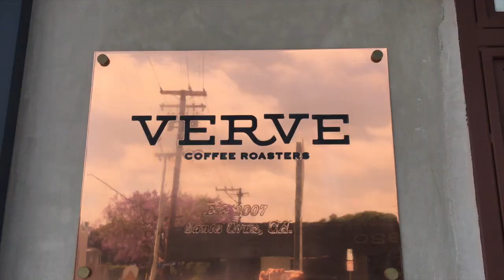Adulting is Hard! | Blend and Chat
Raise your hand of you are only pretending to be a grown up... *raises hands* A HUGE thank you to Noel for gracing us with her presence and sharing her adulting woes with us.

☞DYSH: BlendandChat

Noel's Channel!